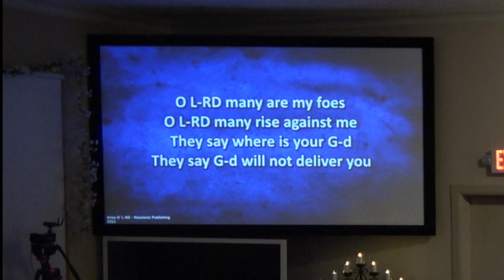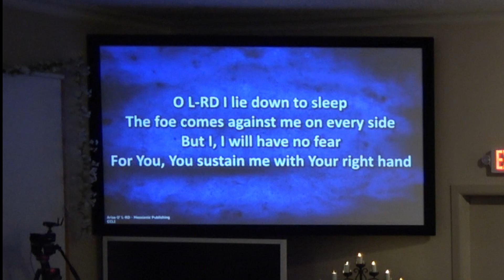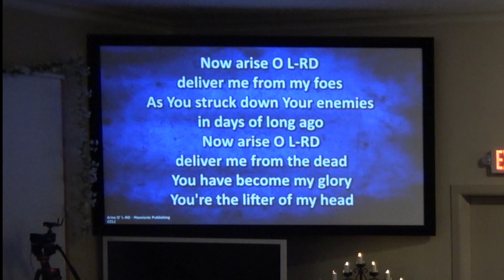Now arise o LORD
Now arise o LORD lyrics,
lyrics Now arise o LORD